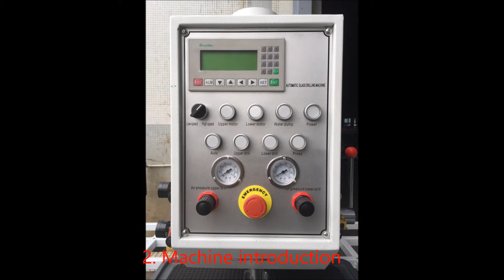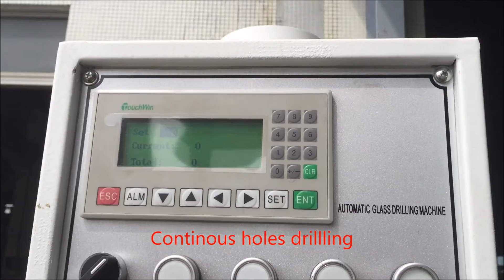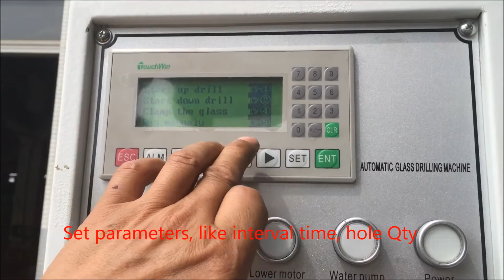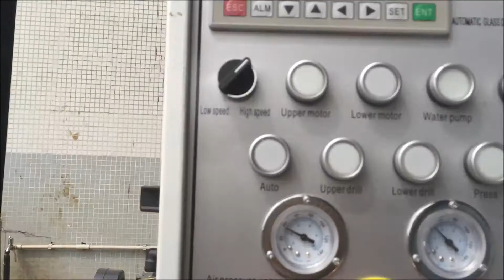PLC control glass drilling machine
This is a automatic glass drilling machine, for hole size 4-80mm. It has PLC control system, able to drill holes continuously.